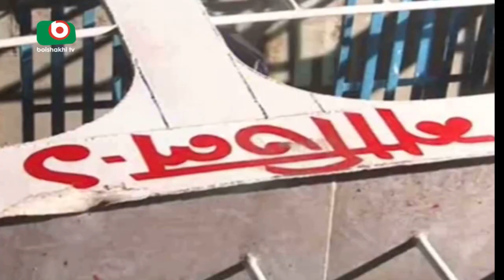Potuakhali Lunch Dubi | Arif | 03May17